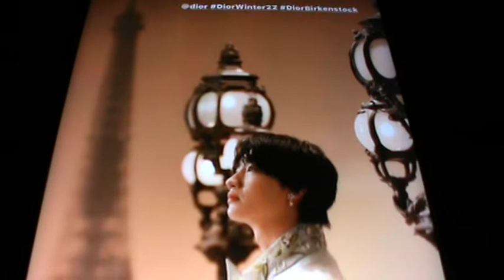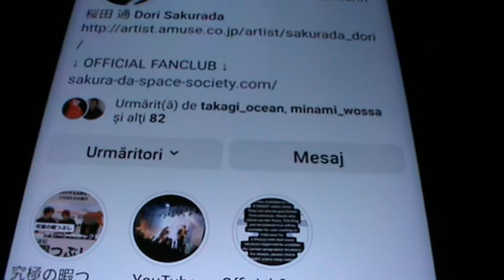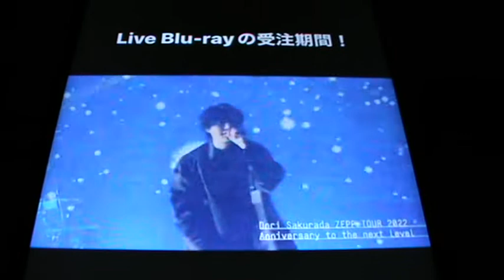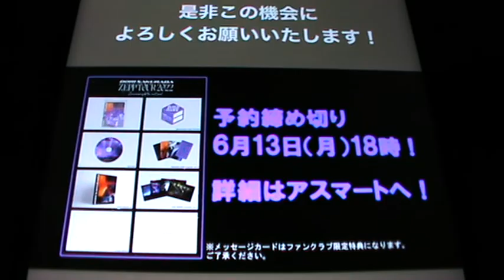DORI SAKURADA *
Sequence...